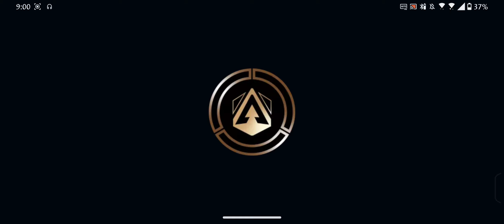Undawn|Seinz Hill|Exploration (Emergency #02)